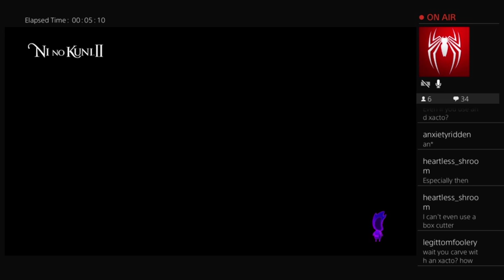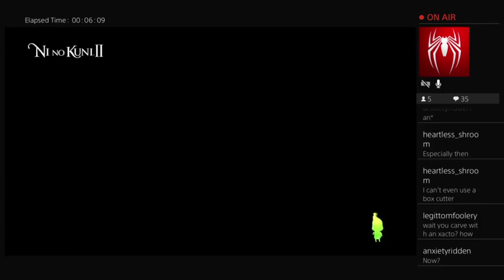Ni No Kuni 2 Part 12 Section 9